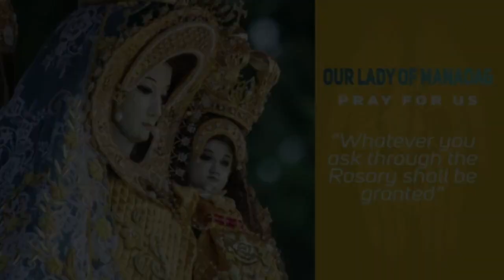Timeless Wisdom | Homily | Personal Transformation | Memorial Blsd Jane of Aza mother of St Dominic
Let us rather desire to have
a personal trasnsformation
in the midst of suffering
in the midst of human limitation
in the midst of human weaknesses
even in the midst of our own sinfulness
let us do someting to remain good
let us do something to choose good

1st Reading: Exodus 34:29-35
Responsorial Psalm: Psalms 99:5, 6, 7, 9
Alleluia: John 15:15B

Rev. Fr. Romualdo P. Cabanatan Jr., OP
Personal transformation | Memorial of Blessed Jane of Aza, mother of St. Dominic

Special thanks to: Rev. Romualdo P. Cabanatan Jr., OP

Timeless Wisdom | Homily | Personal Transformation | Memorial of Blessed Jane of Aza, mother of St. Dominic | Fr Romualdo Cabanatan Jr OP